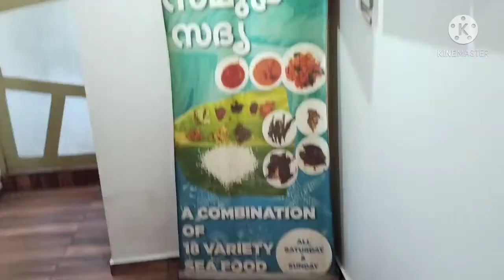കോഴിക്കോട്ടെ സമുദ്രസദ്യ ഒന്ന് കഴിച്ചാലോ 18 ഫിഷ്‌ വെറൈറ്റി വിഭവങ്ങൾ അടിപൊളി || Ambika Hotel Kozhikode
കോഴിക്കോട്ടെ സമുദ്ര സദ്യ ഒന്ന് കഴിച്ചാലോ 18 ഫിഷ്‌ വെറൈറ്റി വിഭവങ്ങൾ അടിപൊളി

                          മറ്റു വീഡിയോസ്